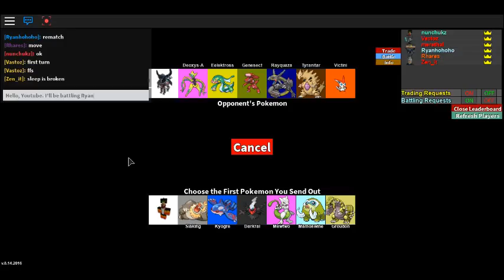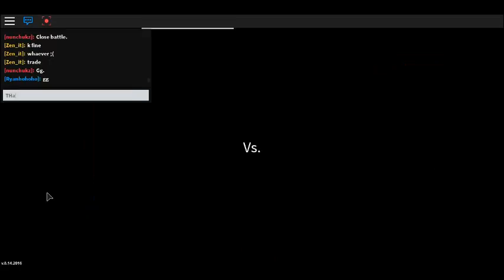Project:Pokemon PVP Battle (Opponent:RyanHoHoHo)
So, this is a battle between me and one of my friends on Project:Pokemon. (This is one of the first serious battles I've done.)